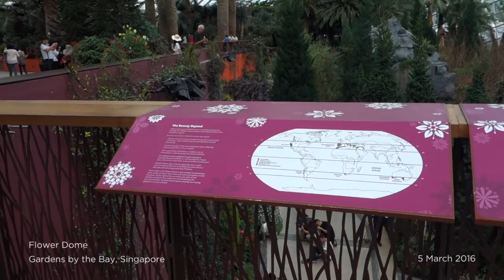03 - South East Asia Holiday (2016)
Part 1: Flower Dome
Gardens by the Bay
Singapore